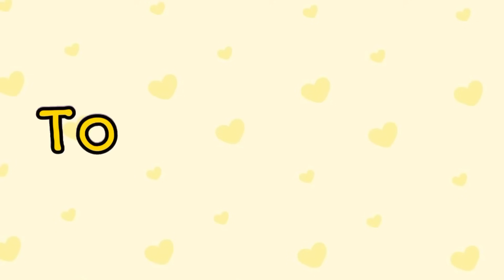AESTHETIC NIGHT OF A SWEET FAMILY 😊💕 /Toca happy stories😊/ Toca boca😉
Hi guys!👑
I'm Toca queen, nice to meet you.  I wish you a good day and a red mood 💛👑